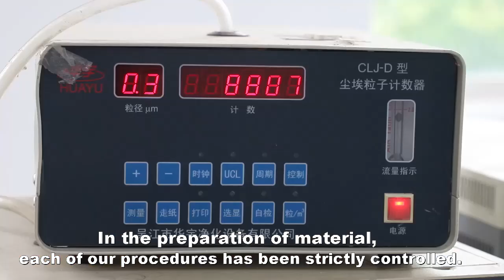Bluesky | Nanjing Blue Sky Filter Co.,Ltd. Manufacturer with 14 years’Experience OEM & ODM.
Nanjing Blue Sky Filter Co.,Ltd. Manufacturer with 14 years' Experience ISO 9001- and ISO 14001- Certified 10 professional R&D staff develop and manufacture air filtering products OEM/ODM and customization services. Free samples available. Worldwide logistics service. 90% of products exported to more than 27 countries.